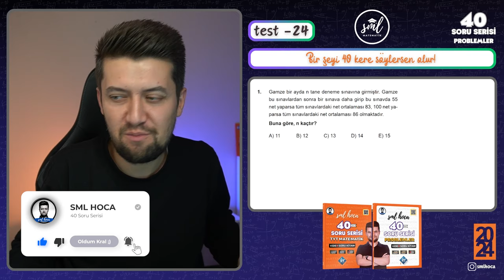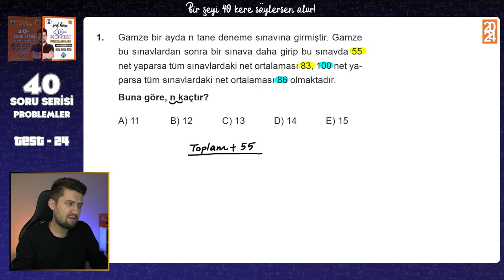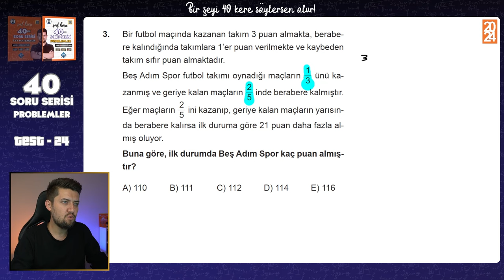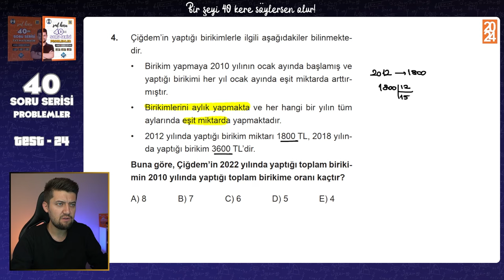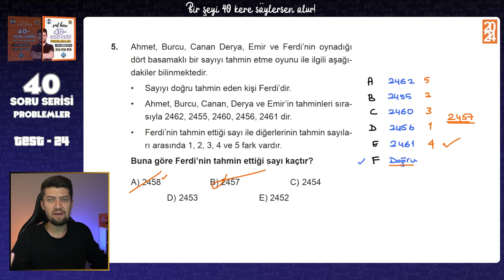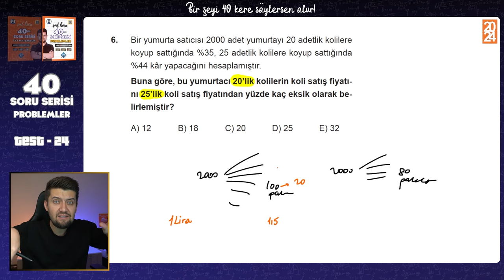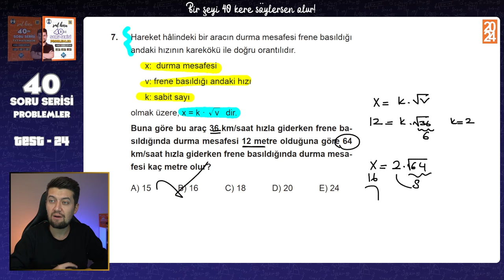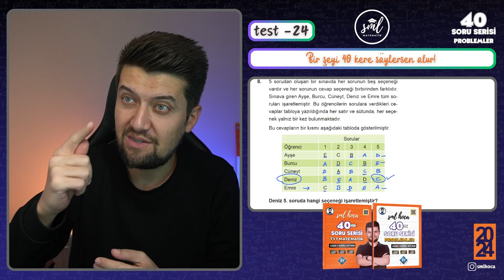40 SORUDA "PROBLEMLER" 2024 - 24.Adım - TYT Problemler Tekrar Kampı 🚀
40 SORUDA "PROBLEMLER" 2024 - TYT Problemler Tekrar Kampı 🚀

Zaman Etiketleri :
Giriş 00:00
1. Soru 01:40
2. Soru 04:50
3. Soru 08:10
4. Soru 11:20
5. Soru 14:10
İyi Dinle! : 16:10
6. Soru 18:30
7. Soru 22:50
8. Soru 24:10

Başarılar Dilerim
Sml Hoca